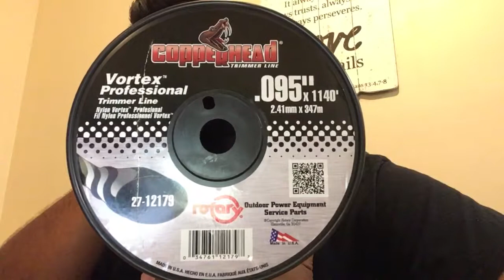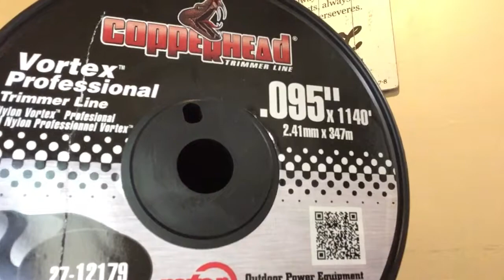El mejor trimmer line, vortex professional trimmer line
Lawn care, jardineria, landscaping